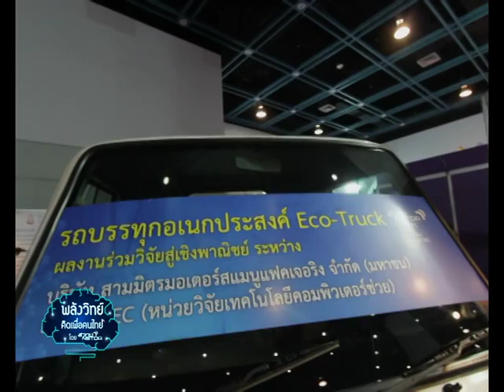พลังวิทย์ คิดเพื่อคนไทย ตอน รถอเนกประสงค์รุ่นใหม่ ปลอดภัย ไฉไลกว่าเดิม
รายการพลังวิทย์ คิดเพื่อคนไทย โดย สวทช. ครั้งนี้เสนอตอน รถอเนกประสงค์รุ่นใหม่ ปลอดภัย ไฉไลกว่าเดิม